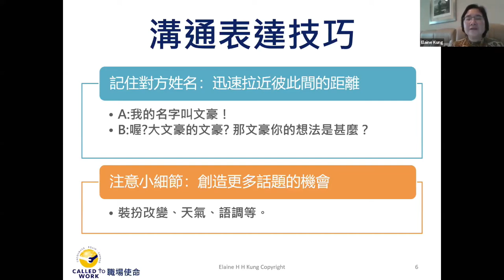【记下对方的名字】 三分钟学会沟通 3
我们知道能掌握人际关系是成功的一大因素，也是幸福的基础。 诚实的说，你我遇见的难题，都跟我们的沟通能力有关系。所以当我们操练这系列中的每一个提示，必定会受惠无穷。尤其是家长们，你也会赢得家人的心！